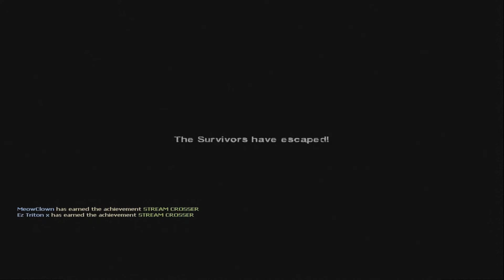Left 4 Dead 2 W/ EZ Triton - Part 13 - RUN FOREST!!!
And check out the channel I'm featured on (MetallicGamesNZD) where I play games and rage because I fail at life

If you guys have any suggestions I'll be happy to hear them. I have a lot of of games I plan on playing. Can't wait to hear what ya'll think. Stay cute, stay awesome, but most importantly stay fluffy, kittens. Meow!